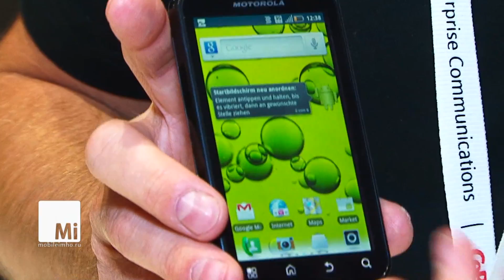Motorola Defy+. На все случаи жизни.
на выставке Cebit 2012 знакомится с приемником Motorola Defy, получившим скромный "+" в названии и несколько новых "плюшек".